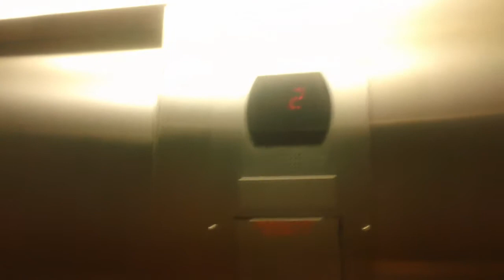1 minute ride On The Otis Series 5 Hydraullic Elevator At Dr Lane & Associates, Raleigh NC